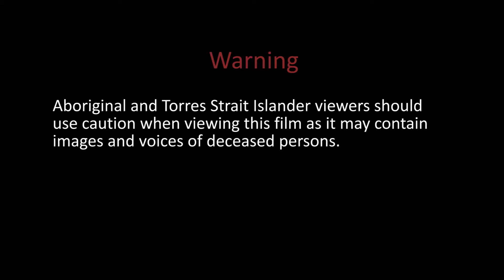Nancia Guivarra (Snapshot of Interview)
Her Image, Her Voice, Her Story - A photographic journey with Australian Indigenous Women - Mali dharngurr by Australian Aboriginal photographer Associate Professor Wayne Qulliam.

Video edited by Yale MacGillivray.